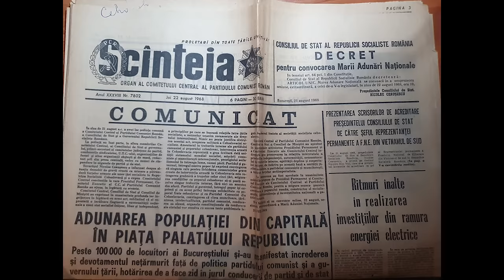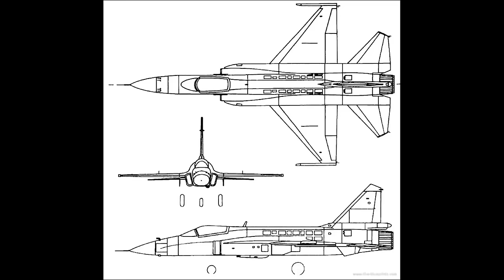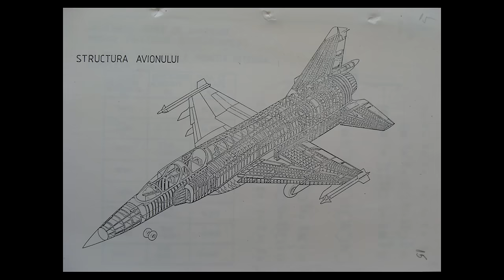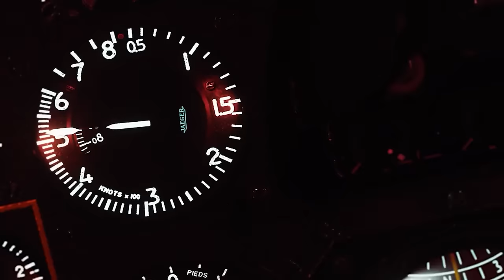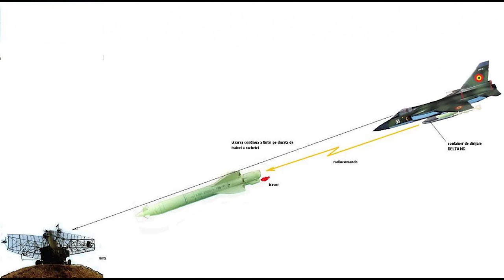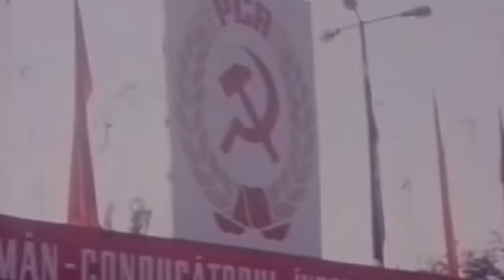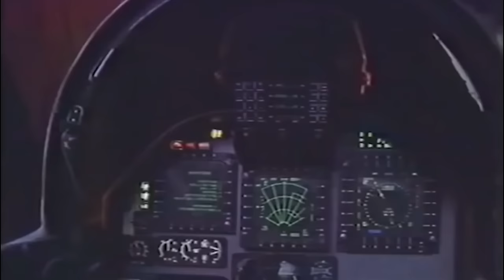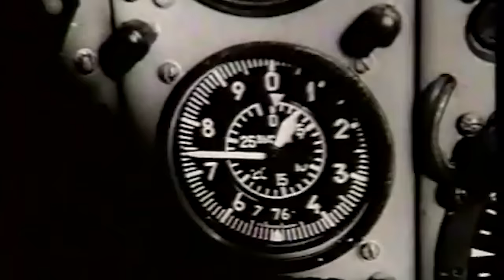Supersonicul românesc IAR 95, mai bun ca F16?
IAR 95 Spey a fost un proiect de avion supersonic de vânătoare românesc, desfășurat în perioada anilor 70 pana la sfarsitul anilor 80 oprit insa înainte de construirea unui prototip. Cauzele au fost multiple, cea principala fiind lipsa unui motor adecvat.

Proiectul prevedea un aparat cu o aripă convențională (dublu-delta), cu fantele de admisie a aerului în lateral.

S-au propus diferite variante, cu unul sau două motoare, și cu unul sau două ampenaje verticale.
Guvernul român a luat în considerare și cooperarea cu Iugoslavia (la fel ca în cazul IAR 93), dar aceasta nu s-a mai concretizat.

IAR-95 in varianta mai avansata de proiectare era similar ca design și performanțe (estimate) cu avionul chinezesc FC-1, produs în anii 1990 în colaborare cu Pakistanul (JF 17).